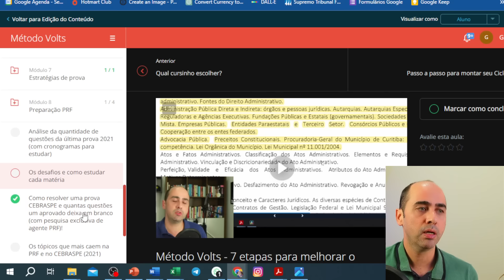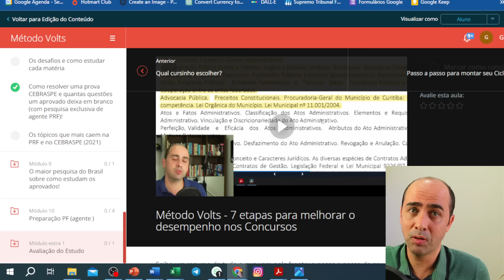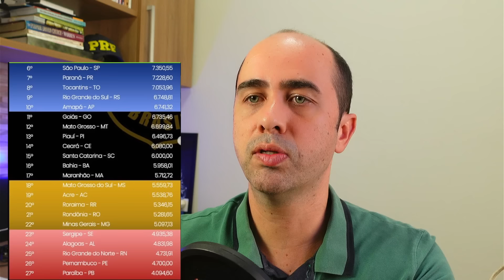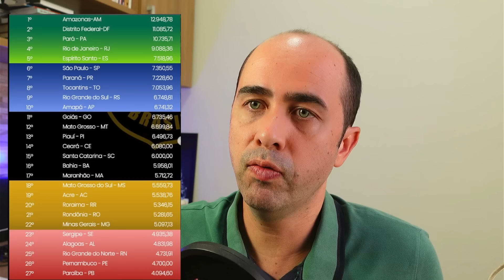Polícia Civil: Ranking das melhores e piores remunerações por Estados (final e início de carreira)